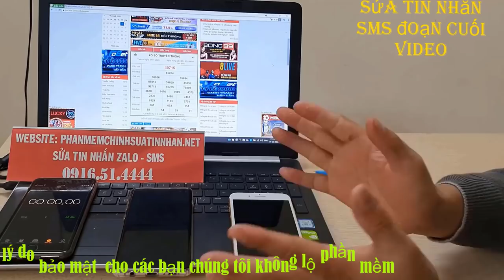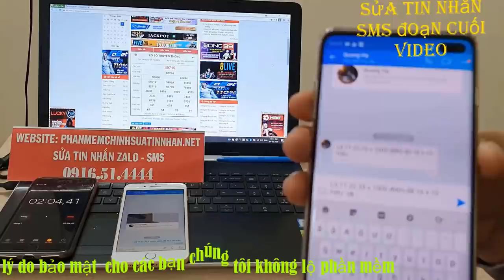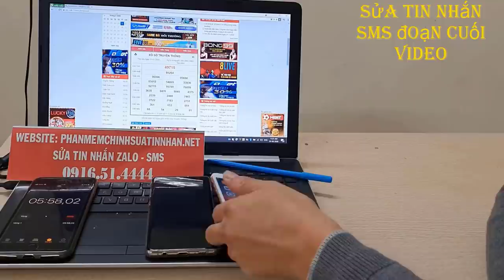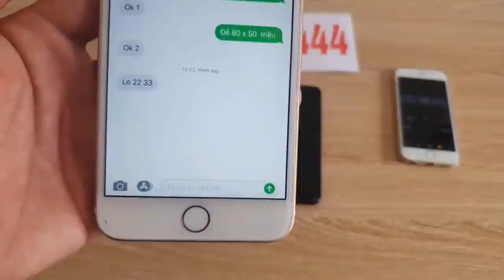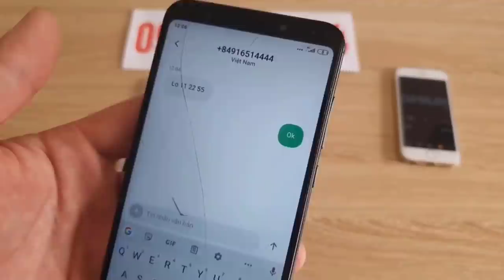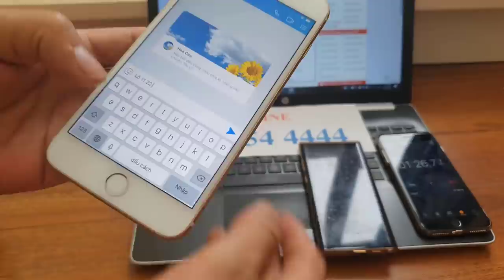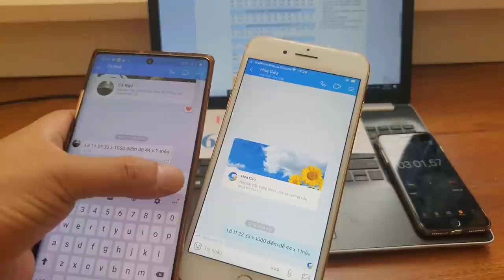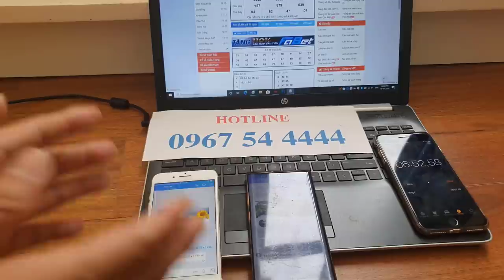phần mềm sửa tin nhắn lô đề - phần mềm chỉnh sửa tin nhắn lô đề